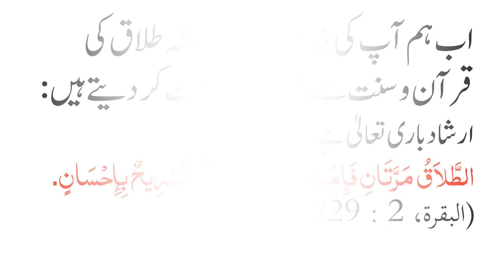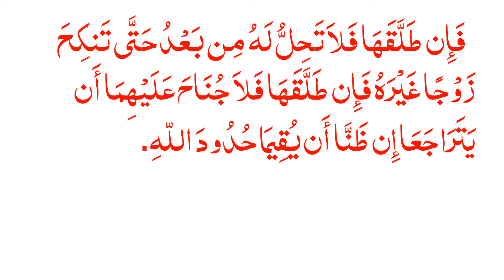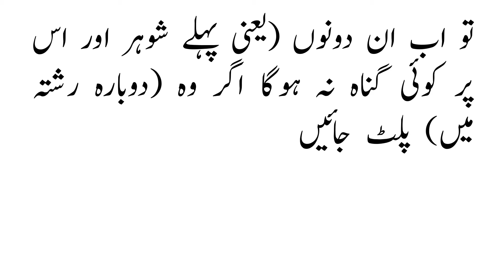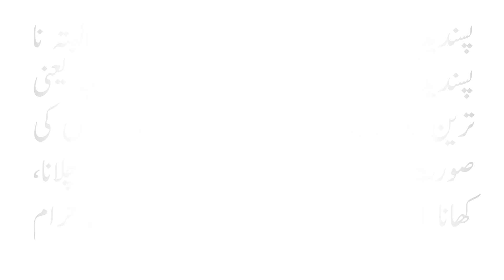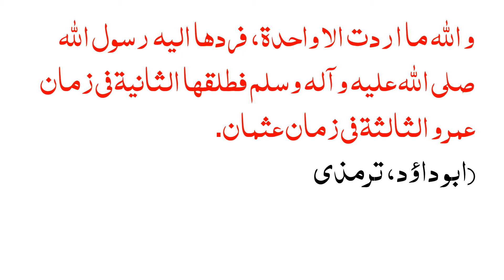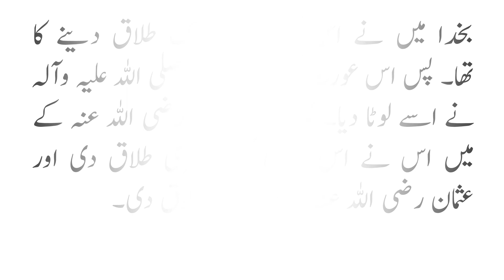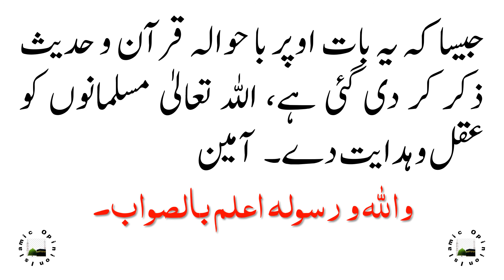KIYA TALAQ E SALASA KAY BAAD RAJOOH KI KOI SURAT HAI?